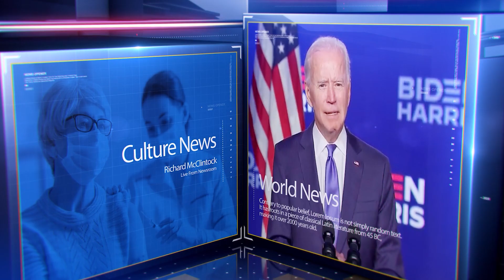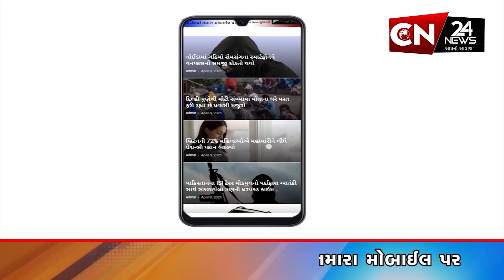ડેડીયાપાડા : માત્ર ત્રણ દિવસ ચાલનારા ગુજરાત વિધાનસભા સત્ર સામે વિરોધ